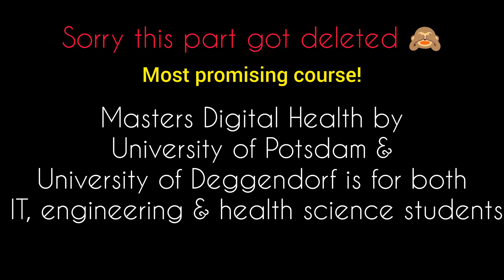Health Science Masters Programs and Job Opportunities in Germany | Medical, IT, Sports, Nutrition..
🌐 Embark on a journey into the world of Health Science in Germany! 🏥 Whether you hold a medical degree, specialize in nutrition, have a background in IT, sports, or life sciences, this video is your comprehensive guide to mastering the vibrant health industry in Germany.

🎓 Discover top-notch Health Science Master's programs that cater to a diverse range of backgrounds. From cutting-edge research facilities to innovative curriculum designs, Germany offers a unique and enriching experience for students passionate about health and well-being.

💼 Uncover exciting job opportunities awaiting graduates in the dynamic field of health science. Germany's healthcare sector is booming, and this video sheds light on the various career paths available, making it a valuable resource for anyone pursuing health-related studies.

👩‍⚕️👨‍🍳👩‍💻 Whether you're a medical professional, a nutrition expert, an IT enthusiast, or a life science aficionado, Germany provides a welcoming environment for you to further your education and contribute to advancements in health science.

🌱 Learn about the unique interdisciplinary approach, where students from diverse backgrounds collaborate to address complex health challenges. Hear success stories, program highlights, and gain insights into the exciting projects and research opportunities available.

🌍 Don't miss out on the chance to explore Germany's rich academic landscape and thriving health industry. Whether you aspire to be a healthcare professional, a health IT specialist, or a researcher, this video is your gateway to unlocking a world of possibilities.

Got questions or need more information? Leave them in the comments below, and we'll do our best to assist you on your journey.

Thank you for joining us on European Ticket. 🌟

Those who came this far to read.

©️European_Ticket